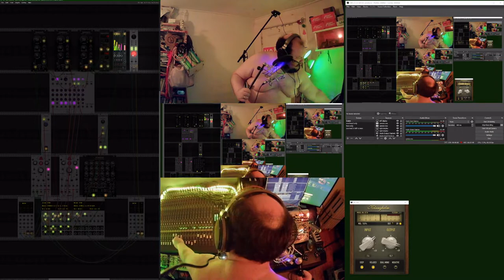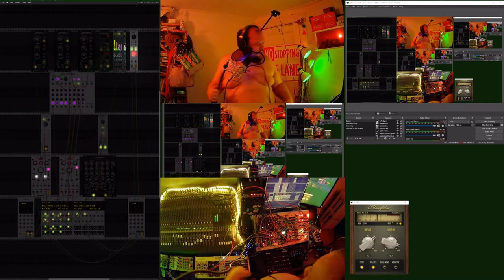FLASHING LIGHTS & PARTIAL NUDITY! "broken coffee pot"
the reason this is called "broken coffee pot" is that our coffee pot broke

it's not meant to sound like a broken coffee pot,, but i guess it does a bit,, especially if it's named that, lol

this started with some noise through a bunch of Vult Tangents filters and then @XLBr92 suggested adding a beat which i kinda did, threw on a bunch of random percussive elements

the most interesting part of the patch i think is that i used a comparator so that one of the drums sounds only if the sequencer goes by a value determined by a fader, which is part of how i'm altering the beat

i'm performing the video cuts live too b/c i'm too lazy to edit a video :P